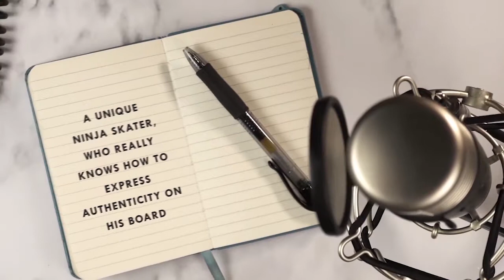SHIT PODCAST #13 - William Spencer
In SHIT®️ podcast episode 13 we talked with William Spencer. Skater, actor and stuntman known for his skating stunt double role in The Amazing Spider-Man. William is one of the most iconic skateboarders in the cinema and skate industry and has participated in films like Project X, Jonah Hex, CSI: NY and The Kids Are All Right and more audiovisual projects.

In this incredible SHIT®️ podcast episode we also talk about his career, experiences, future projects and how he manages to pull off all the moves that he does. Check it out!